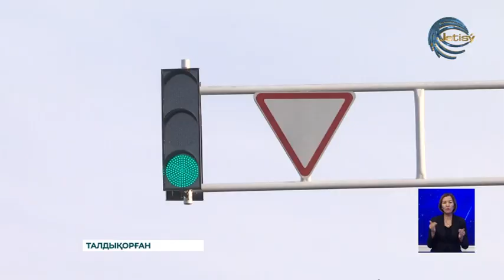Жақсыгелдин көшесі мен Жалаири даңғылын қосатын жол ашылды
Талдықорған қаласында Жақсыгелдин көшесі мен Жалаири даңғылын қосатын жол ашылды. Бұл күнді Жастар-1 шағын ауданының тұрғындары көптен күткен. Тұрғындар енді көлік кептелісінен құтылатын болдық деп отыр.